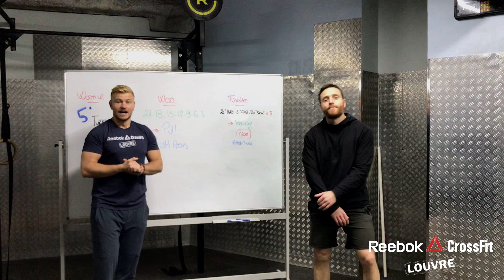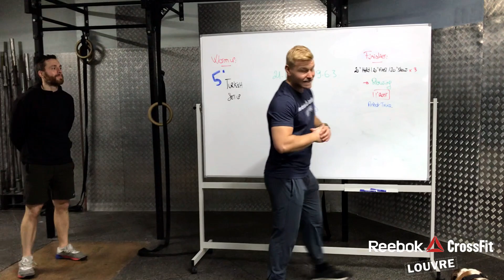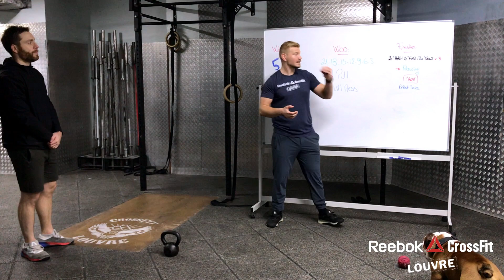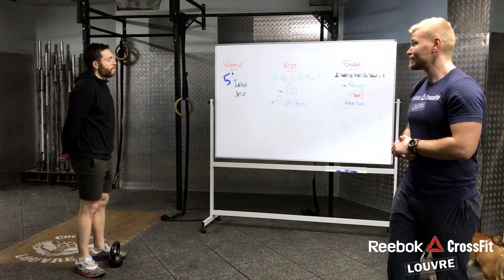Home WOD 16.12.2020 | CrossFit Louvre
Objectifs: Deux mouvements, un volume dégressif. Vous devrez effectuer les répétitions demandées le plus rapidement possible... Si vous le pouvez...

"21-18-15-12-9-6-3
Pull
Push press"